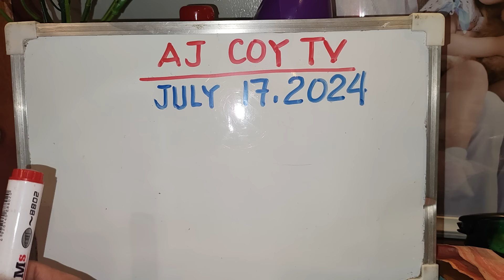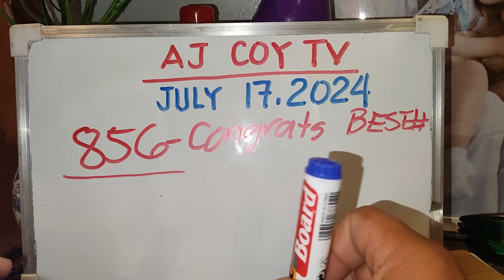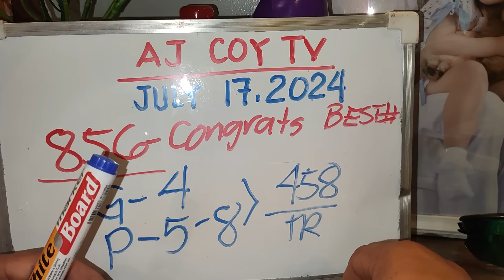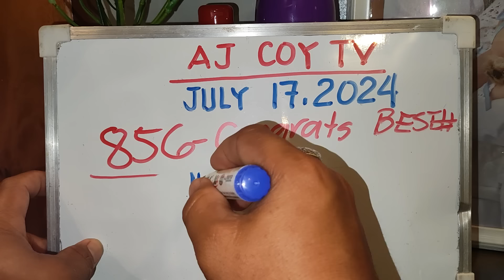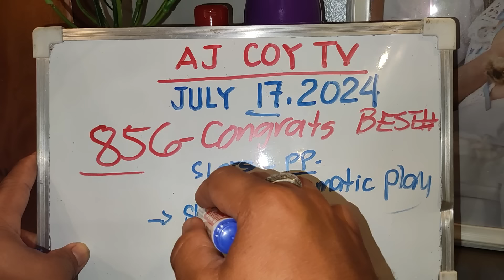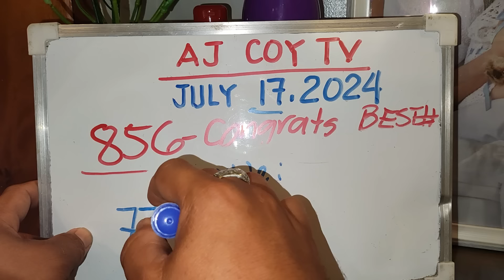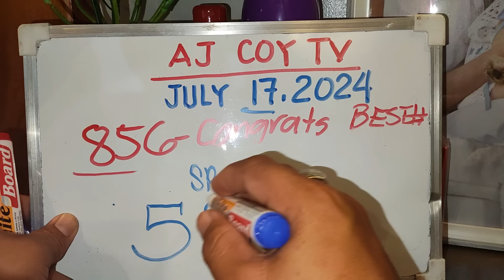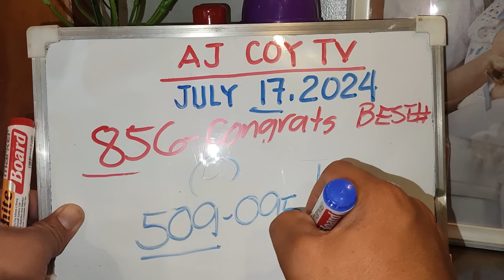856 CONGRATS BEST| NEXT BES COMBINATION TODAY JULY 17, 2024